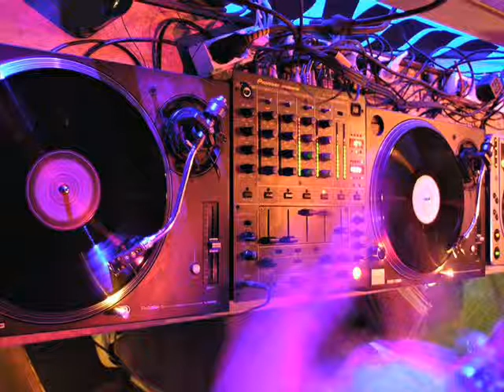Pnau - Unite Us (Xilent Remix)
Another great remix by Xilent. Amazing, just listen and enjoy an oryginal sounds ;]